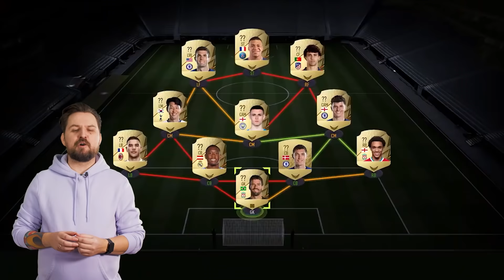FIFA Points - stwórz drużynę marzeń! | Media Expert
Znamy już Team of the Year FIFA 22! Dzięki FIFA Pointsom skompletuj swoją drużynę marzeń i ruszaj na boisko!